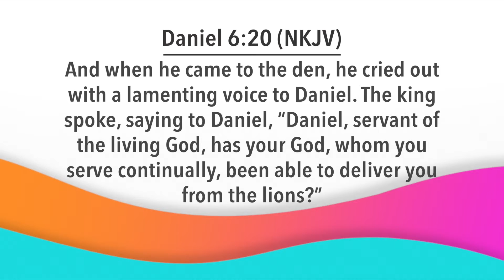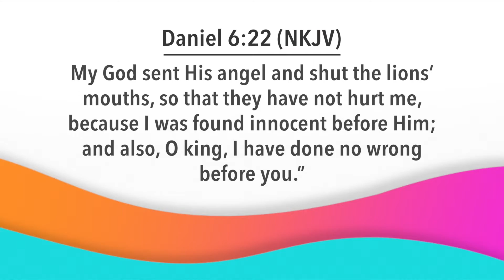Day Break with Bishop Dr. Nana Yiadom-Boakye. 19 01 21